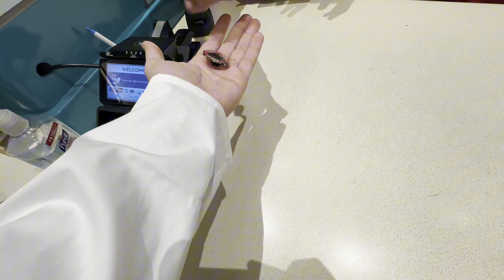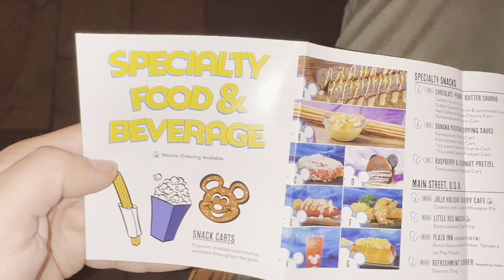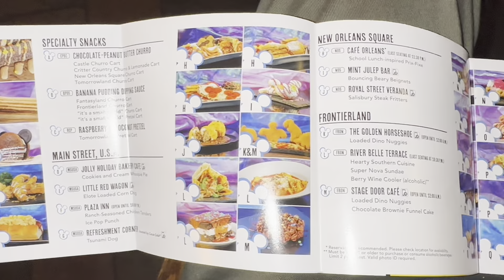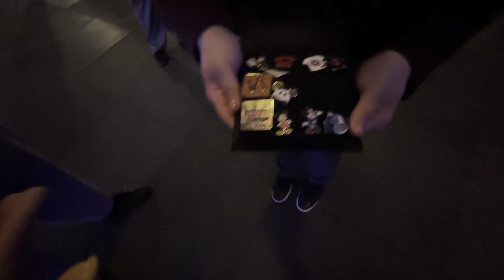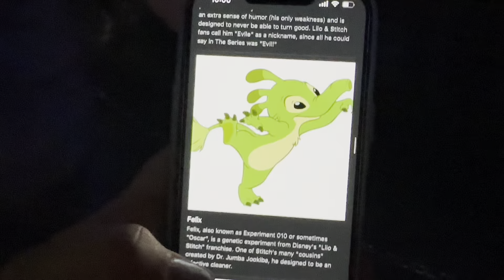Disneyland’s FIRST Disney Channel Nite | RARE Characters & Hidden Mickey Pin Hunt!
Join us for Disneyland’s FIRST EVER Disney Channel Nite! For this event many special characters were brought out including Stitch with the experiments, Phineas and Ferb and even PERRY! Kim possible was a first ever appearance accompanied by a surprise guest of Ron Stoppable!

Ofcourse we are still on the hunt for the new Hidden Disney pins that were just released and we had a great pin trading day filled with lots of fun!